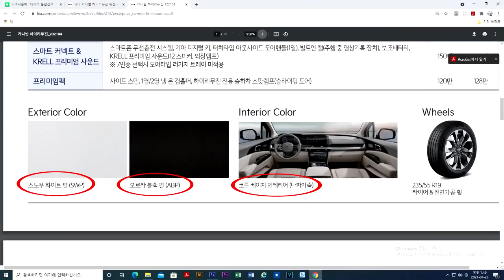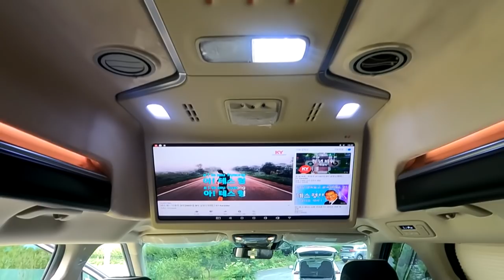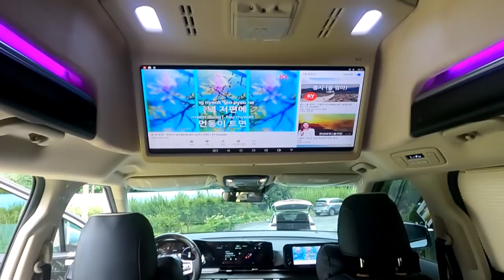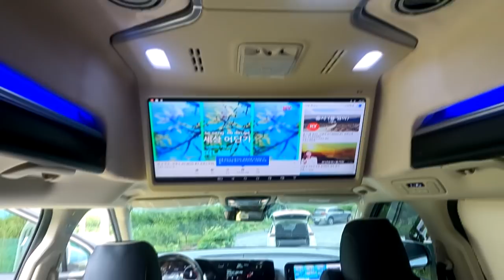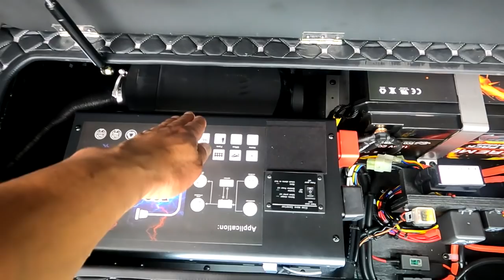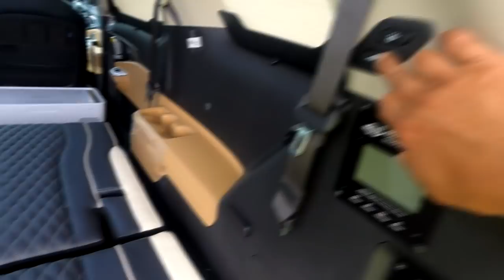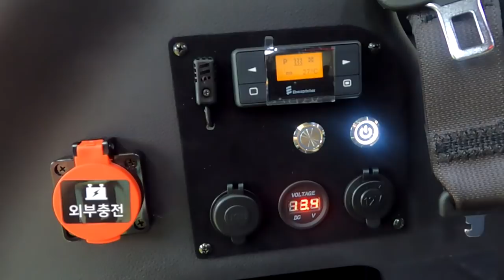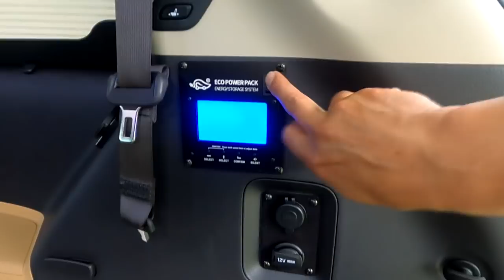[GV082]집나가면O고생? 300만은퇴자 싸모님/연예인들이 좋아하는 신형카니발4인승 황제차박+전기장치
미니밴[MPV]전문기업 아트원(주)4세대 신형카니발기반 새롭게 제작되는 아트원 글로밴 하이리무진 오늘은 오랜만에 4인승 황제차박 모드로 완성되어 출고를 기다립니다.
수만은 은퇴자들의 로망 한번쯤 여유로운 캠핑을 꿈꾸지만 현실은
녹녹치 못합니다.
캠핑을 좋아하지만 사모님들이 동행하지 않는다면?
외로운 쏠로캠핑
아트원글로밴 하이리무진+황제차박+전기장치면
동행 가능합니다.
촬영대기시간/옷 갈아입기등 연예인들에게도 안성마춤..
앞으로 4인승 황제차박 모드에 추가될 가전? 도 많은 기대 바랍니다.

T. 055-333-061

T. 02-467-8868